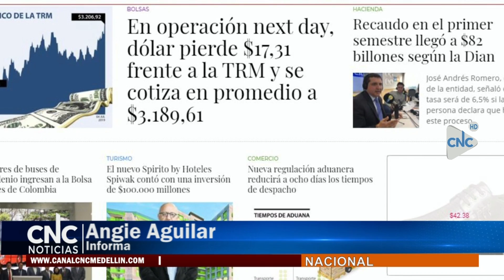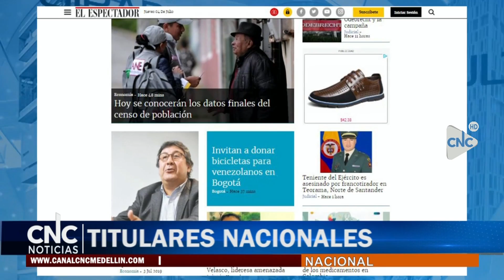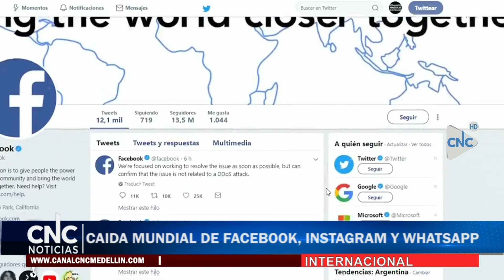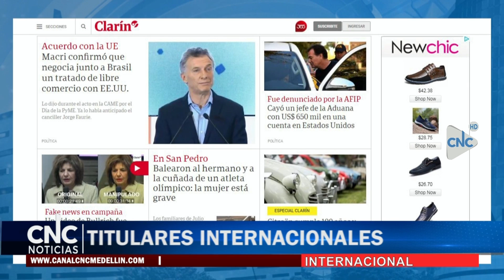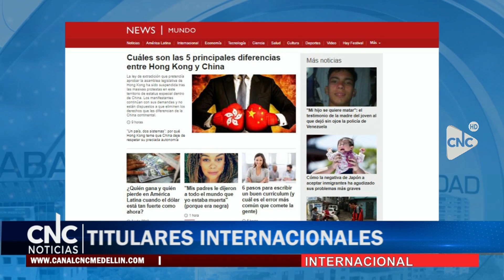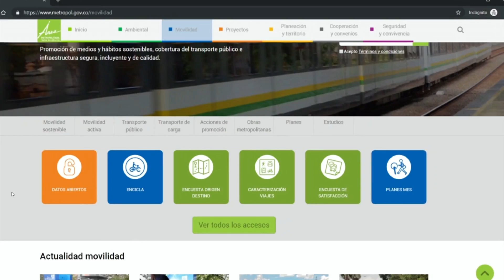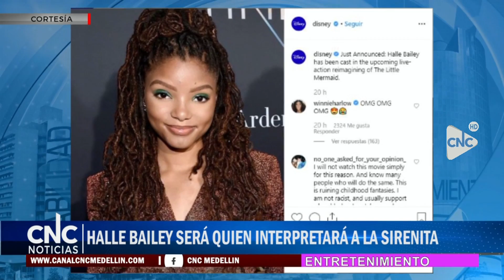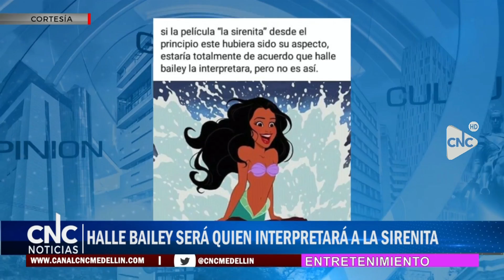CNC NOTICIAS 4 JULIO DE 2019